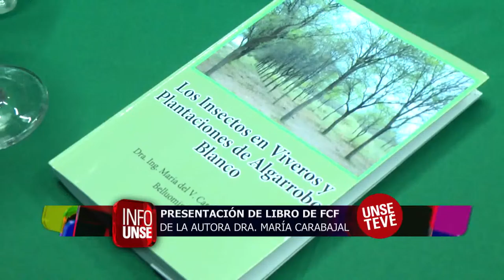INFO UNSE 01-06-2015